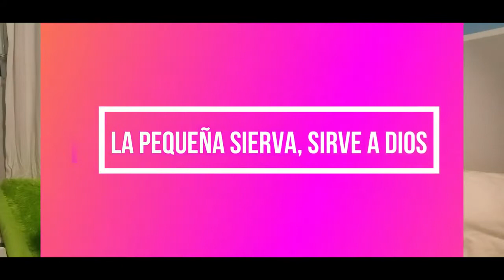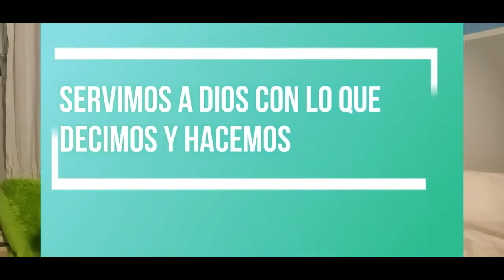Departamento de Infantes Sábado 2 de Octubre de 2021